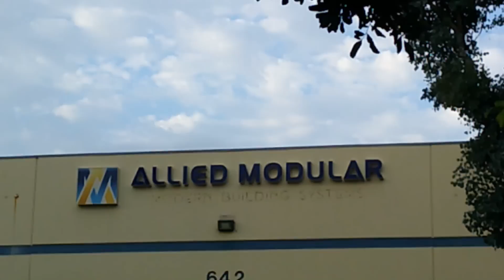"Local Contractor Questions Photographer...With A Twist"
I was in Orange, Ca. outside this local Contractors business gathering photos and video curbside along the public easement. I was met by a representative of this company who was curious about my recording, another individual approached sharing his knowledge of public photography. Since he was aware of my right to record, I shared what I was doing afterwards with the two individuals who approached me.